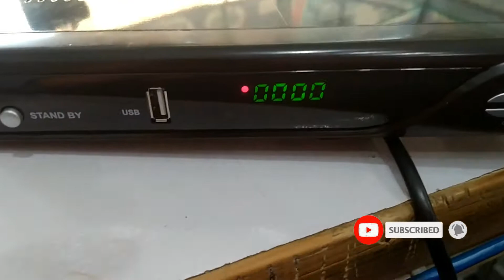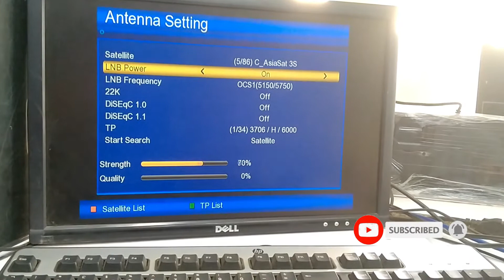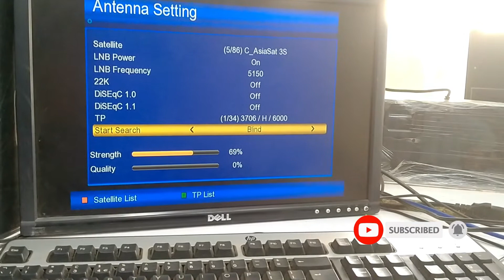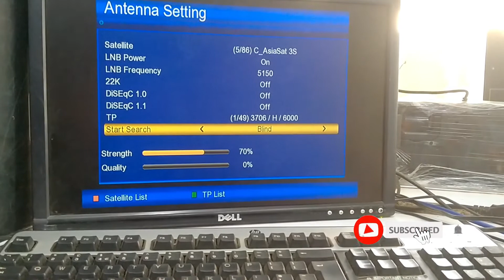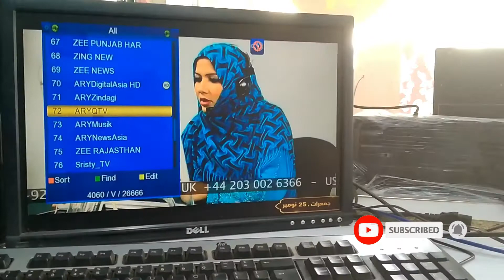NeoSat Receiver AsiaSat Channel Tunning || Asia Sattelite Dish Channel Tunning || Abbas Computers